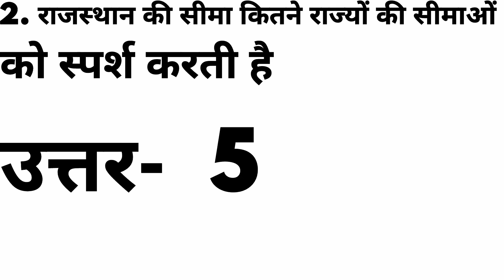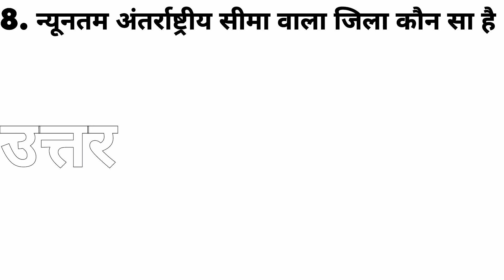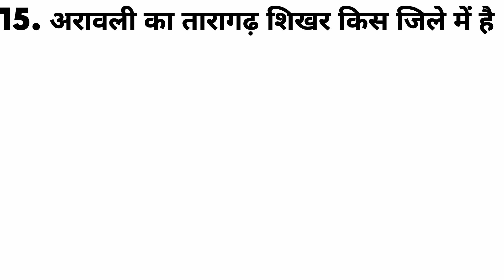latest ssc, railway, ips, ias mai puche gye important questions //brilliant gk questions